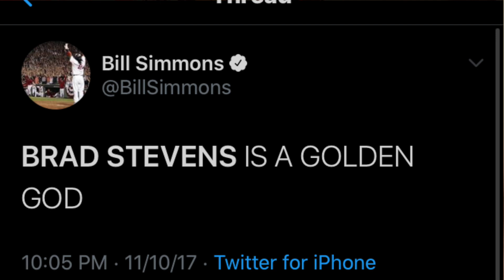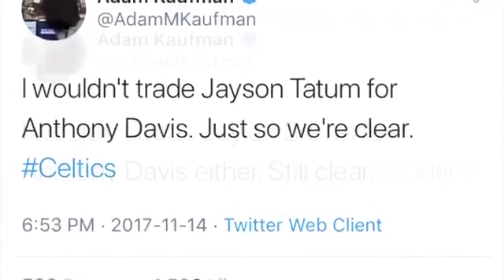Meet The Boston Celtics: The HARSH REALITY Of Their Future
JAYSON Tstum jaylen brown and marcus smart are great player for the boston Celtics
but they have been rebuilding for years while the lakers arleady got the finals despite the picks danny ainge picked up.
gordon hayward should be arrested for robbery.
paul pierce not walking through that door.